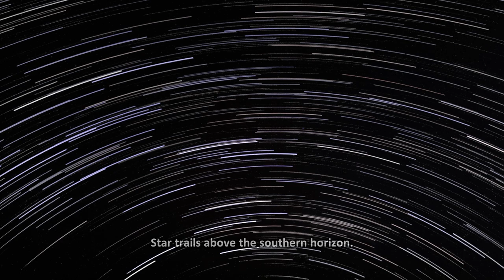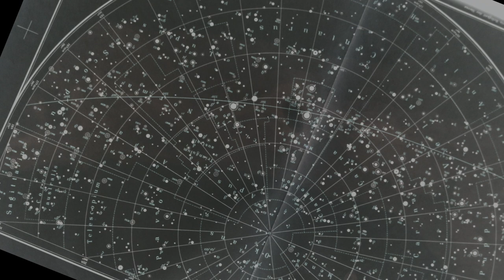Socotra Island - The Magic of Night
Milky Way rising over the sand dunes of Socotra Island, Yemen, one of the remotest places on earth. The time lapse views of the stellar motions in this location close to the equator provide a feeling for the rotation of the Earth and bring our place in the universe into perspective.

The time lapse sequences cover a total time span of 9 hours, filmed on March 9, 2019. Recorded with a Canon EOS 70D camera, 10mm wide angle lens. Sky-Watcher Star Adventurer tracking mount set at half sideral speed to highlight Earth rotation versus apparent stellar motions.
Star trails recorded with Huawei P20 Pro.